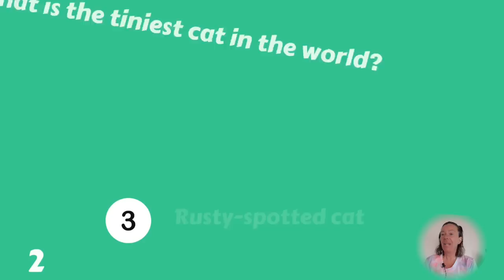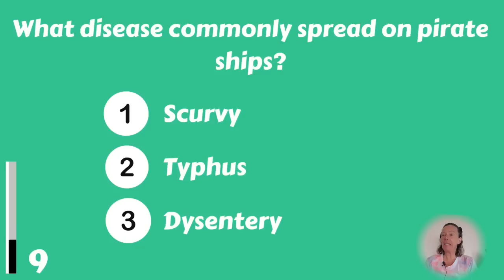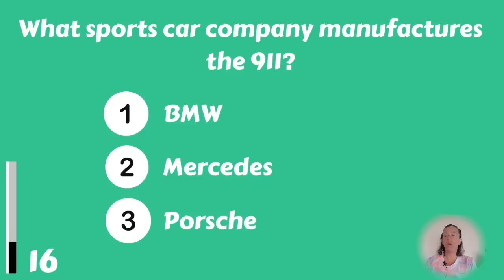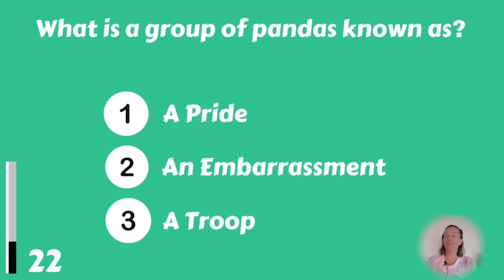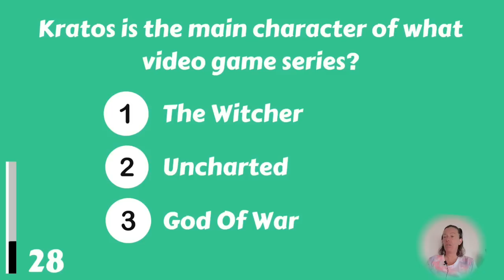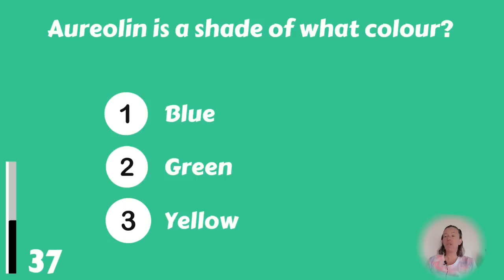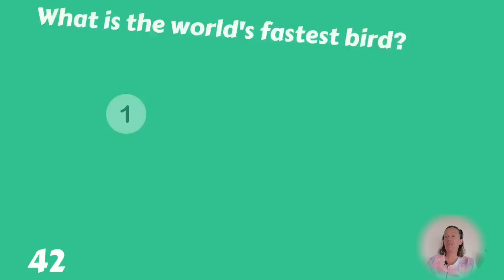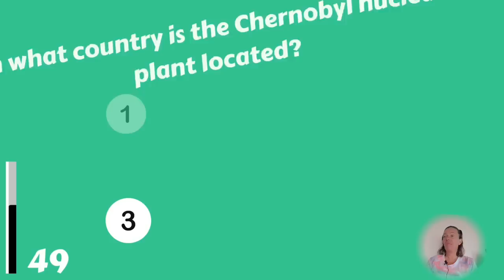Most People Don't Have The Guts To Try This Trivia Quiz. What About You?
Brace yourselves for a tough trivia quiz that will push the boundaries of your expertise. This is not your average quiz; we've curated a collection of mind-bending questions that will challenge even the most seasoned trivia aficionados. Get ready to dive into the depths of obscure facts, puzzling conundrums, and brain-teasing riddles. Only the boldest and most determined minds will emerge victorious. So, gather your courage, sharpen your mental acuity, and prepare to tackle this formidable challenge head-on. Are you up for the task? Let's find out if you have what it takes to conquer this tough trivia quiz!